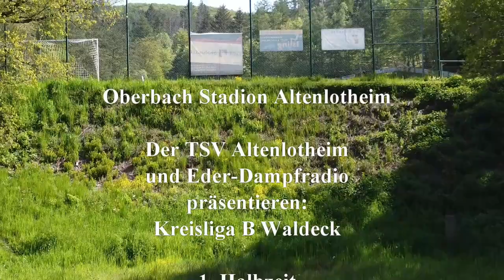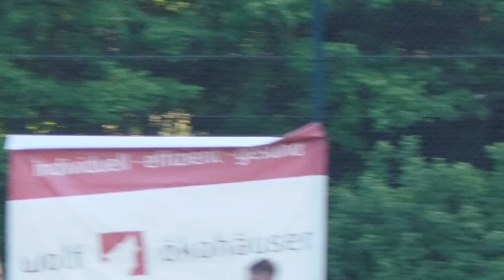TSV Altenlotheim II : SV Freienhagen/Sachsenhausen II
Kreisliga B Waldeck
Schiedsrichter: Florian Niem